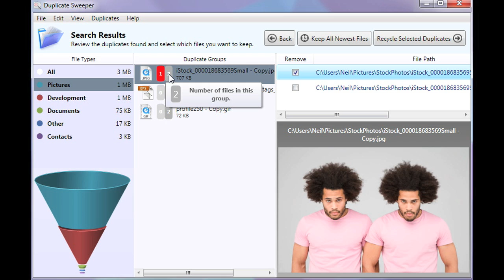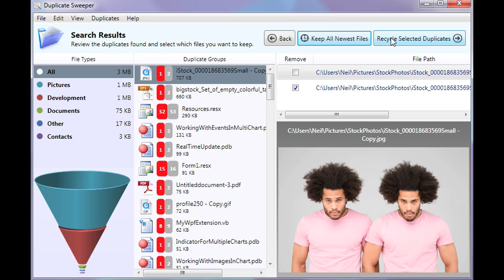How to remove duplicate files from your PC with Duplicate Sweeper.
This video tutorial explains how to review and remove duplicate files found on your PC using Duplicate Sweeper.